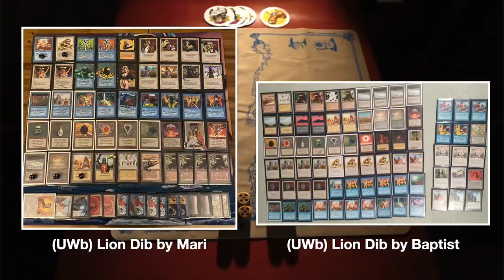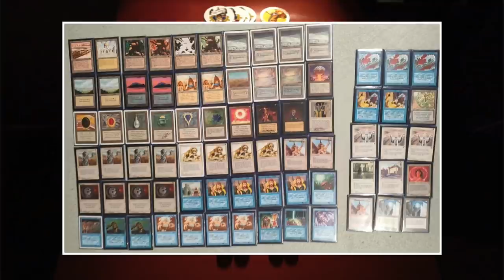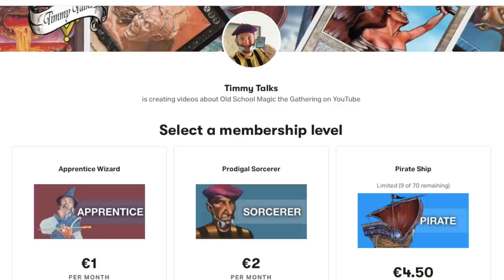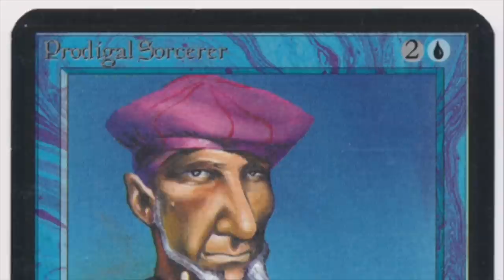MTG 93/94 Finals, UWb Aggro Control vs UWb Aggro Control | Paladins of the North Cup | 518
We have reached the FINALS of the Northern Paladin Cup '22. The Old School Magic the Gathering (MTG) event held in Groningen, The Netherlands. We started with 80+ players and now only two remain; Baptist from Belgium and Mari from the Netherlands. Both players are playing Lion Dib, the dominantly blue and white aggro control deck.

Decks: Lion Dib vs Lion Dib
Players: Baptist vs Mari

00:00:00 MTG 93/94
00:01:40 Lion Dib Deck Tech
00:05:51 MTG Games